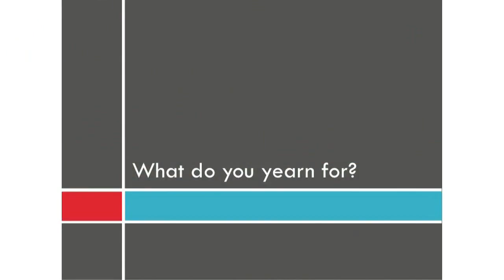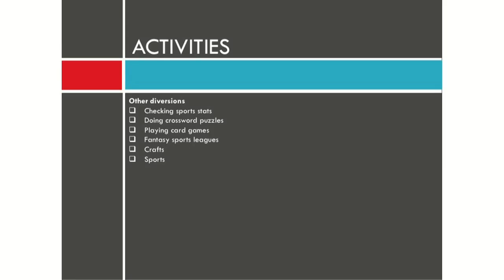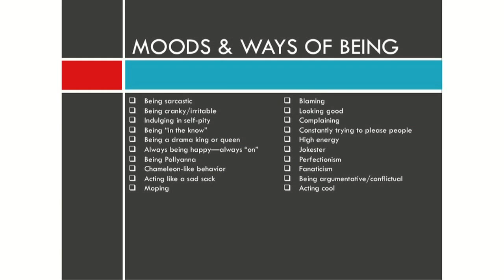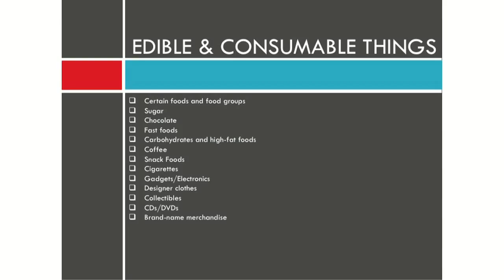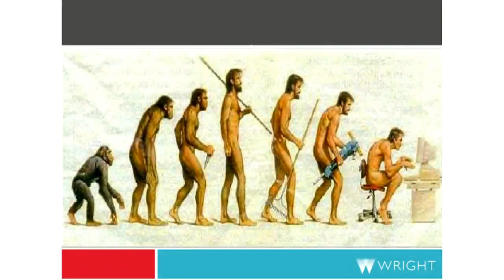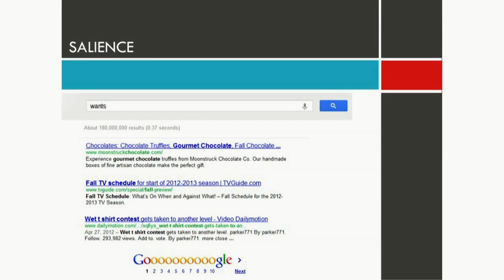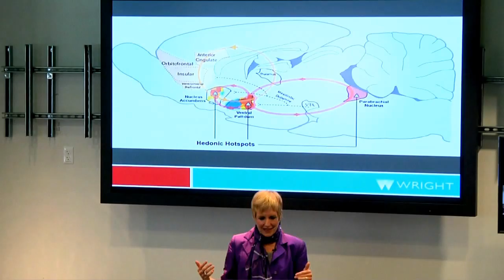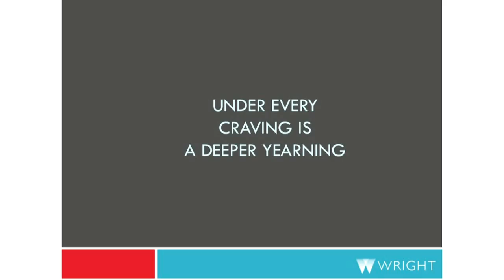Overcome Mindless Habits | Dr. Judith Wright | Talks at Google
Mindful Ways to Overcome Mindless Habits: The Neuroscience of our Deeper Yearning

All the yoga, meditation, deep breathing, and exercise won't keep you conscious when you're in the grips of your mindless habits--your soft addictions. We all have soft addictions--whether it's procrastinating, over-shopping, overeating, texting, video games, too much TV...the list is endless. These seemingly harmless habits that we so often overdo not only cost time, money, and energy, but they also drain our productivity, numb our feelings, and mute our consciousness. It's not really a question of if you have soft addictions, but which ones do you have.

The only reason we turn to our soft addictions is that they are trying to let us know about something we yearn for -- it's just that they don't deliver on that yearning. But if you wake up and pay attention, you can learn to design your life around these deeper needs. And when you do, amazing things happen. Not only do your bad habits start to drop away, you also save money, lose weight, have more energy, get more time in your day, and. you design a life of consciousness and mindfulness.

In this compelling keynote presentation, Dr. Judith Wright, shares the research and neuroscience behind our deeper yearning and how you can use that information to not only let go of your soft addictions, but also to create a spectacular life.

ABOUT DR. JUDITH
A media favorite, sought-after speaker, respected leader, best-selling author, world-class coach, and corporate consultant in the area of personal transformation, leadership development, and personal goal fulfillment, Dr. Judith Wright wrote There Must Be More Than This, The One Decision, The Soft Addiction Solution, and soon-to-be-released Transformed! The Science of Spectacular Livingto share her personal transformation and proven methodologies with a broader audience. Dr. Wright's ground-breaking research into the fundamental process by which human beings learn, grow, and develop is the core of the curriculum at Wright and the Wright Graduate Institute, which she co-founded. Dr. Wright has appeared on more than 500 radio programs, and 80 TV programs including Oprah, ABC's 20/20 and the Today show.

Check out the following published works by Dr. Judith Wright:
 The One Decision: Make the Single Choice That Will Lead to a Life of More
The Soft Addictions Solution
Transformed: The Science of Spectacular Living